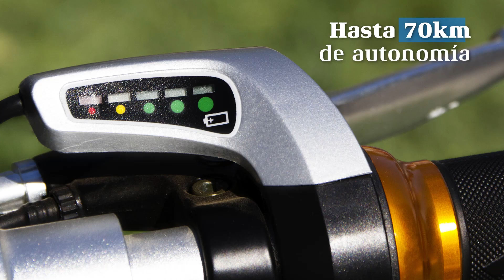Bicicleta Electrica Plegable Prime